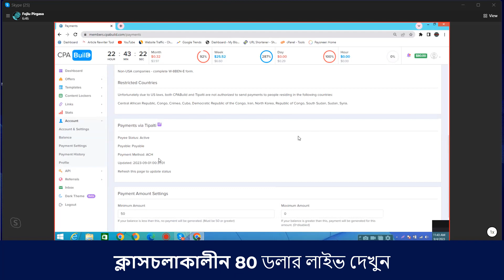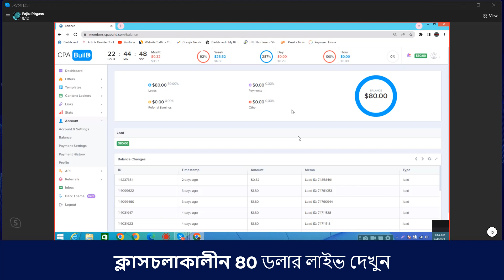cpa marketing ‍secrate course ।। ক্লাস চলাকালীন 80 ডলার লাইভ দেখুন ও শুনুন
cpa marketing ‍secrate course
Welcome to Camelia Freelancing IT - ফ্রিল্যান্সিং
সি-পি-এ মার্কেটিং এর অ্যাডভান্স লেভেল এর প্রিমিয়িাম কোর্সে ভর্তি চলছে

 আজই শুরু করুন আপনার ফ্রিল্যান্সিং ক্যারিয়ার ।

কোর্স সম্পর্কে আরো বিস্তারিত জানতে চাইলে আমাদের হোয়াটসঅ্যাপ গ্রুপে জয়েন করুন

আমাদের স্টুডেন্টদের লাইভ আ-র্নিং প্রু-ফ দেখতে আমাদের প্রাইভেট গ্রুপে জয়েন করুন

অথবা ঘুরে আসুন আমাদের ইউটিউব চ্যানেল থেকে আর দেখে আসুন আমাদের স্টুডেন্টদের
লাইভ আ-র্নিং রিপোর্ট -

নুতুন নুতুন আপডেট সবার আগে পেতে চ্যানেলটি সাব্সক্রাইব করে রাখুন ।

কোর্স  করতে  চাইলে অথবা বিস্তারিত জানতে ফোন করুন : 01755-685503,

ইনকাম না হলে জরিমানাসহ টাকা ফেরত প্রদান করা হবে ।

অফিস ঠিকানা: গোমনাতী বাজার, মনসুর মার্কেট 2য় তলা, ডোমার, নীলফামারী।